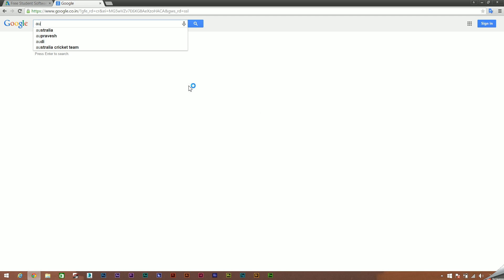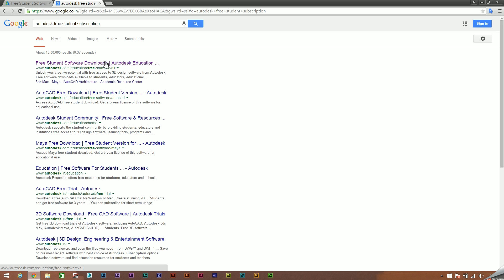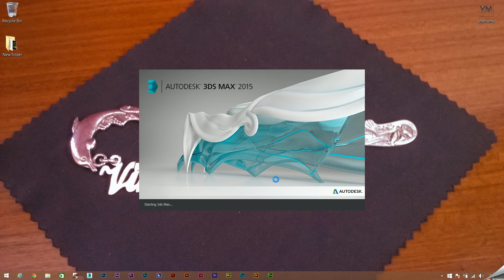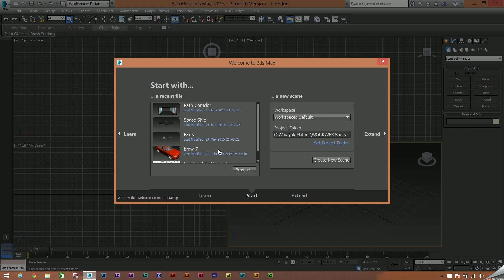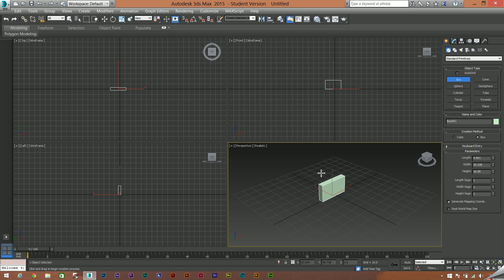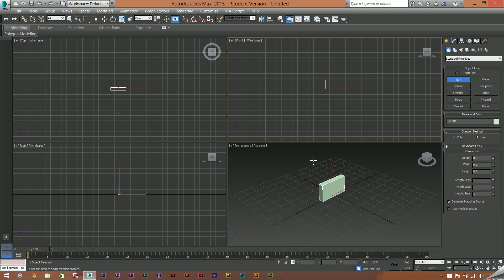Autodesk 3DS Max 2015 - Basic User Interface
In this video i will show the basic user interface of Autodesk 3DS Max 2015, and make it easy for you to start using 3DS Max.